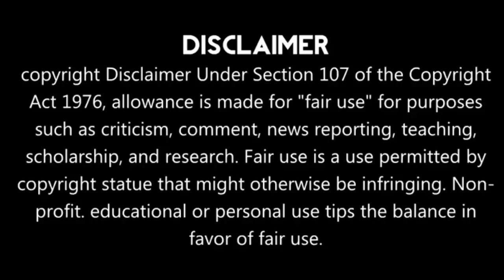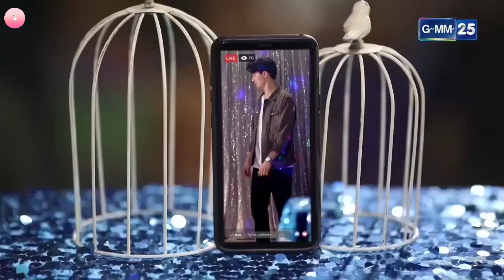Part 6 || Village girl and rich guy love story ❤️🥰 Accidental love Thai Drama Hindi Explaintion 🤗🌼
GMM 25

Part 17:Coming sooon!
Part 18:Coming sooon!
Part 19:Coming sooon!
Part 20:Coming sooon!
Part 21:Coming sooon!
Part 22:Coming sooon!
Part 23:Coming sooon!

Drama name: Tok Kra Dai Hua Jai Ploy jone (2019)

Native Title: ตกกระไดหัวใจพลอยโจน

Also Known As: Accidental Love

Genres: Comedy, Romance, Drama, Family

Introduction:

Roikaew sacrificed her dream to study fashion aboard to get married with the head sheriff to appease her parents. At the end of their wedding the sheriff is killed leaving Roikaew to take care of his 2 kids. Years pass and Cholchat became the new sheriff of the town. Coincidently, Roikaew's father is the leader of the town so that means Roikaew and Cholchat get to meet each other every day to help their community. Cholchat's childhood friend Supasi comes back from America to stay with Cholchat and show her undying love. As Cholchat got to know Roikaew more, he begins to fall for her which Supasi will not have. At the same time, problems erupted in the community as drugs were being used again.

Hello everyone...

Tags,